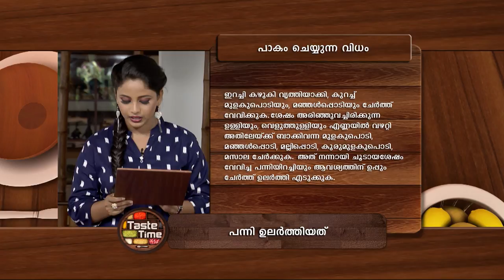STAR TASTE TIME 1350 TD 13 07 18 dolby